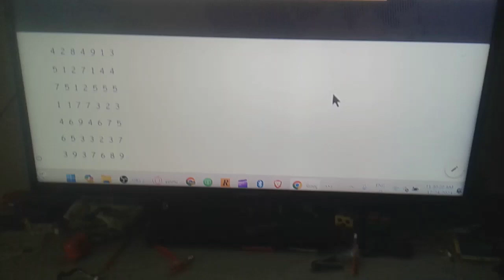Matrix Looking Grid: 7x6 grid!